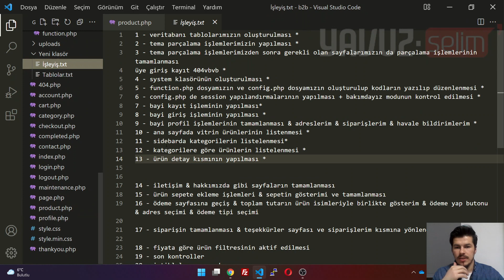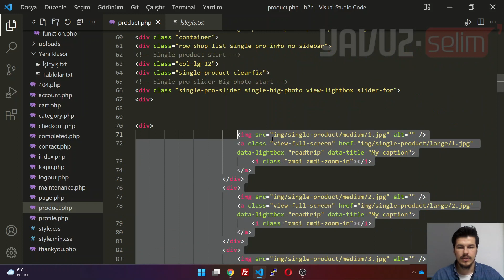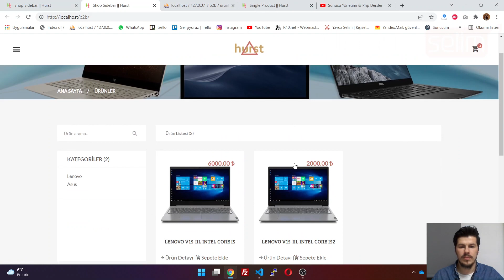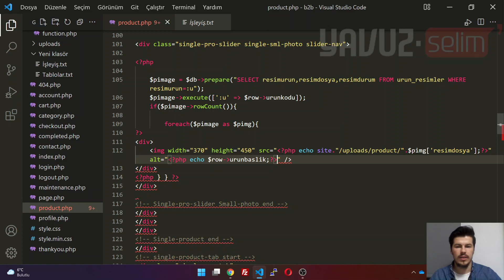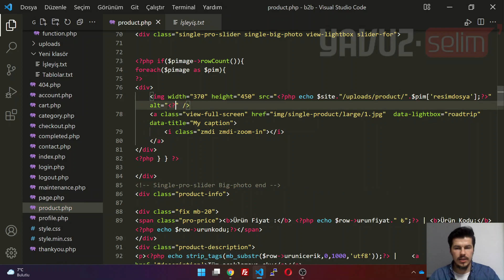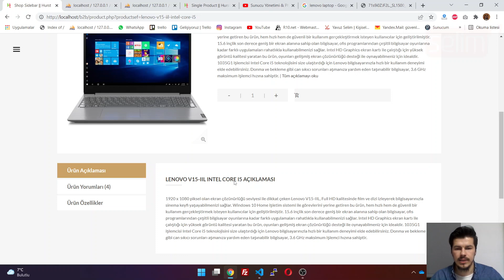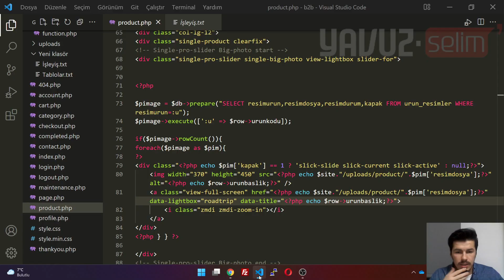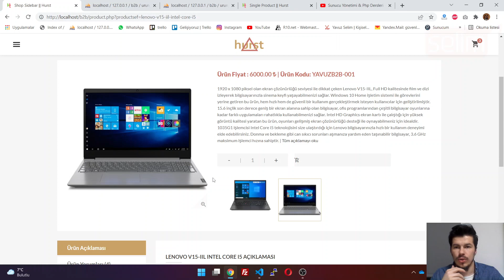PHP & Ajax B2B E-ticaret Sitesi Eğitimi Bölüm-19 | Ürün Detay Slider Resimlerinin Tamamlanması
Merhaba arkadaşlar yeni bir eğitim serisi ile karşınızdayım.
Bu eğitim serisinde PHP & Ajax & Mysql kullanarak B2B projesi yapacağız.
Basit ve orta düzeyde bir proje olacak ve pure php ile yazacağız.

Projemizin on dokuzuncu videosunda ürün detayında yer alan resimlerin slider şeklinde gelmesini sağlayacağız. Bu kısmı atladığımız için başka videoda çekmek istedim :)

- php & pdo b2b sitesi
- pdo b2b web sitesi
- php pdo b2b sitesi yapımı
- php pdo ile e-ticaret sitesi yapımı
- php pdo mysql eticaret sitesi kodlama
- php b2b sitesi kodlama
- php ile b2b sitesi nasıl yapılır
- php ajax b2b sitesi nasıl yapılır
- php havale bildirimi
- php pdo ürün resimler slider
- php ajax eticaret ürün resimleri
- pdo havale bildirimi
- php pdo havale bildirim sistemi
- php pdo ajax b2b sitesi nasıl kodlanır
- php mysql ile e-ticaret sitesi nasıl yapılır
- pdo e-ticaret sitesi nasıl yapılır
- php eticaret sistemi kodlamak
- pdo eticaret sitesi yapımı
- ajax ile eticaret sitesi yapımı
- php pdo b2b web sitesi kodlamak

Kanalımın içerisinde bulabileceğiniz diğer eğitimlerim

- Php dersleri
- Php PDO Veritabanı sınıfı ile eğitimler
- PDO Veritabanı sınıfı ile sıfırdan script kodlamaları
- PHP güvenliği hakkında bilgiler
- CodeIgniter Eğitimleri
- CodeIgniter Hakkında Bilgiler
- PHP ile ajax kullanımı hakkında eğitimler
- PDO Veritabanı sınıfı ile birlikte ajax kullanımı hakkında eğitimler
- Sunucu yönetimi hakkında eğitimler
- Sunucu yedekleme sistemleri hakkında eğitimler
- Php & PDO ile youtube apisi kullanımı hakkında eğitimler
- PHP & PDO B2B Web Sitesi Projesi

Umarım bu proje sizler için çok ama çok faydalı olur.

Sağlıcakla...